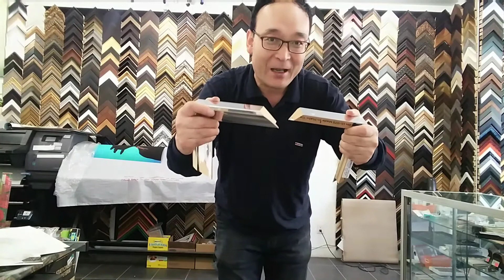Frame Corners Are Special Weapons for Shaolin Claws Forms Kungfu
With forms of Shaolin 13 Claws, we can well practice also short weapons forms, for example, with frame corners, just try it, you must like it.